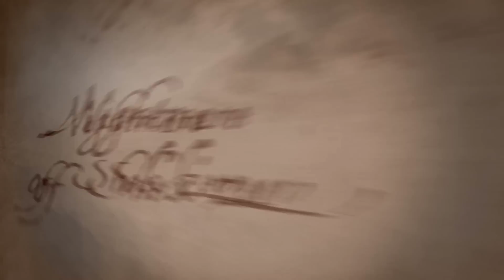Heroic Grand Empress Shek'zeer US 50th (Big Crits) Multi PoV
Point of Views

Plezzure - Brewmaster Monk
Popes -        Disc Priest
Rashnau -     Warlock
Dub -             Mage

Editor - Plezzure / CollateralGaming

Guild Info

ALWAYS RECRUITING

Music Used

Attila Ats - Kraken
Jon Bjork - The Darkest Hour
Les Friction - Louder than Words

Editing Programs Included

3DS Max
Premier